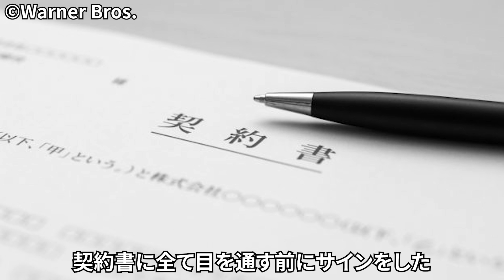【ご存知ですか？】グリンデルバルド役が交代した本当の理由【ファンタビ】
ハリーポッターの同窓会はもう見ましたか？
■ハリー・ポッター20周年記念：リターン・トゥ・ホグワーツはこちらから

このチャンネルではハリーポッターの小ネタや雑学、解説など、ハリーポッターがもっと楽しくなるような情報を随時お届けいたします！

©HarryPotter/WarnerBros./JoanneRowling